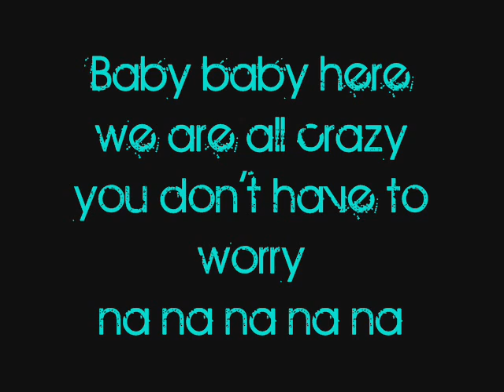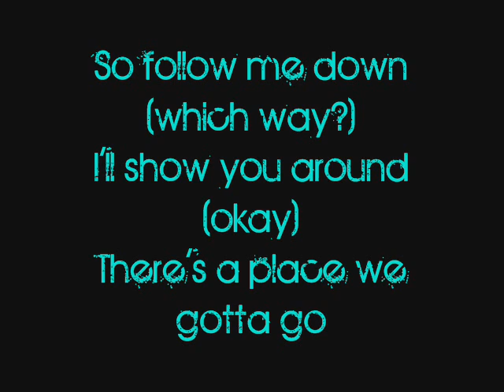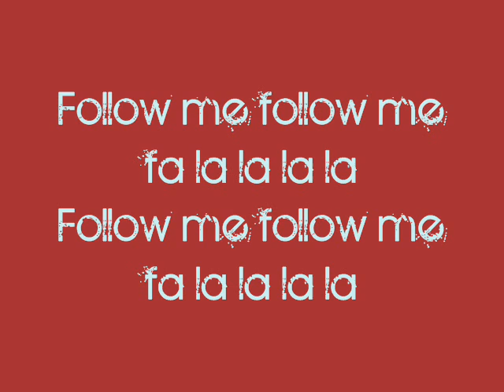3oh!3 feat. Neon Hitch - Follow Me Down w/ Lyrics (Alice in Wonderland Soundtrack)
Addicted to this song.
Kind of unsure of these lyrics, but I tried.
ENJOY! xxoo